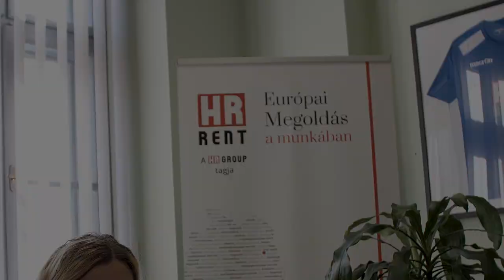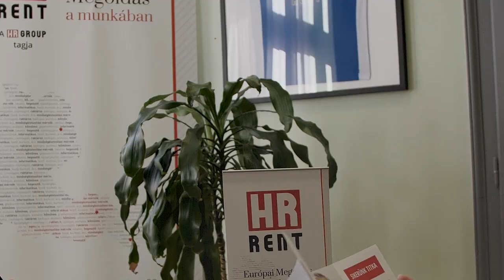3...2...1...+1... Talkshow II. évad/4. rész/2. fejezet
Remek humorral, emlékezetes történetek a második részben.☝️👊 Kazár Miklós mosolyogva mutatja foga fehérjét😁, néha Ferencz Ramónba fojtva a szót, de ha engedi mesélni, tőle is érdekes dolgokat tudunk meg.😜 Kürti Tamás tartott az élve temetéstől, de nem azért mert későbbi pilótája Botka Dudu hívta... 😂🤣Hangodi Bendegúz pedig mély nyomokat hagyott már újoncként a Peugeot kupában, igaz Nyíregyháza belvárosában.😲🤣 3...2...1...+1 Talkshow II. évf./4./2. Jó szórakozást! ✌️